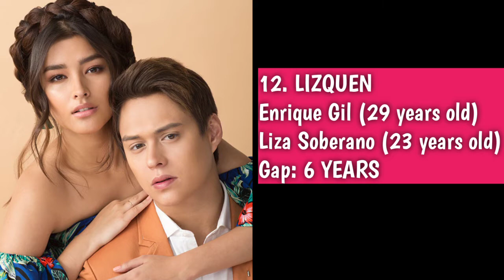JUST IN: 12 FILIPINO CELEBRITY COUPLES NA MALAKI ANG AGE GAP THIS 2021!